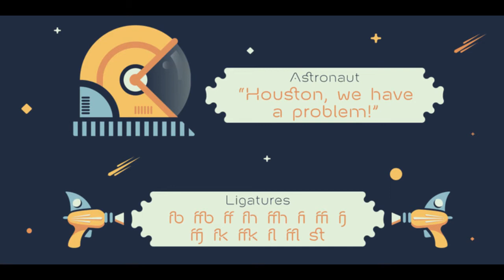Meteoric Fonts from Nuno Dias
asteroid,futuristic,meteoric,monoline,sci-fi,space,video game,friendly,geometric,ligatures

Meteoric is a new playful three-weight typefamily, featuring a soft and rounded sans serif. The semi-stencil style gives it a distinct futuristic look and modern feeling, that is great for logo design, headlines and branding purposes.

This monoline typeface, with soft terminals, is a lovely, sweet and perfect typeface for a multitude of typographic applications.

Meteoric font designed by : Nuno Dias
Meteoric font foundry : Nuno Dias
Meteoric font debut : Mar 23, 2017